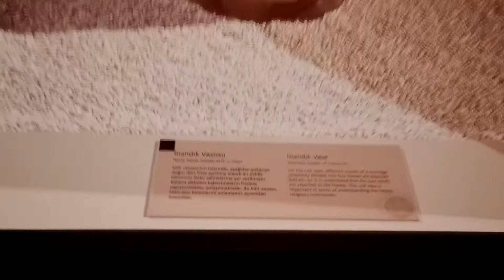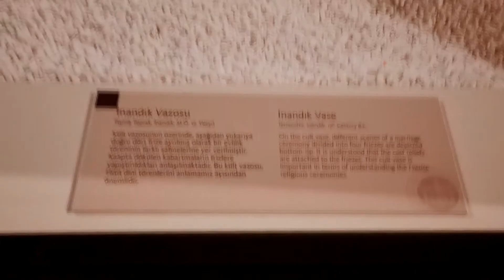Ankara Anadolu Medeniyetleri Müzesi İnandık Vazosu - Dr. Murat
Ülkemizin en büyük arkeoloji müzelerinden olan ve tüm Anadolu'dan muhteşem eserlerin sergilendiği Ankara Anadolu Medeniyetleri Müzesi'nde bulunan İnandık Vazosu, yüksek sanatsal değeri ve bize Hatti ve Hitit evlilik törenleri ile gelenekleri ve bu halkların yaşamları hakkında verdiği bilgiler ile bir dünya hazinesi eserdir.

M.Ö. 17. yüzyılda yapıldığı düşünülen İnandık Vazosu, Hitit geleneklerine göre düzenlenmiş bir “kutsal evlilik” törenini anlatmaktadır. Vazo üzerinde bulunan 4 farklı seviyede bu kutsal törenin çeşitli evrelerini anlatılmaktadır. Vazo üzerinde bulunan çizimler ile Hitit döneminin giysilerini, çalgılarını, yaşam tarzını ve geleneklerini anlayabilmekteyiz.

İnandık Vazosu Çankırı'nın Eldivan ilçesine bağlı İnandık köyü yakınlarında bulumuştur. Bu bölgede Hanhana adıyla bilinen bir Hitit dini kült merkezi bulunmaktaydı. Vazo ismini bu köyden almış olup, burada yapılan törenlerde kullanıldığı düşünülmektedir.

Dış yüzü kabartmalı ve renkli olan bu vazonun üzerindeki kabartmalı motifler tek tek incelendiğinde, her bir figürün ve motifin birbirini tamamlar nitelikte olduğu ve bütün olarak kutsal bir töreni, büyük olasılıkla dini bir evlilik törenini, yansıttığı görülmektedir. İnandık Vazosu, hem Hitit kültürünün bir başyapıtı, hem de Anadolu’nun o dönemdeki sanat anlayışının önemli bir örneğidir.

Vazodaki figürlerin hemen hepsi tören için bir şeyler yapmaktadır. En alttan üste doğru çıkılacak olursa ilk frizde çanak çömlek hazırlayan erkek figürü, bir Tanrı ve dua eden figürler görülmektedir. Bu belli bir inanca sahip olduklarının göstergesidir. Bunların dışında lir çalan erkek ve yemek hazırlayan kadın figürlerine de rastlanmaktadır. İlk frizdeki figürlerden yola çıkarak erkek ve kadınlar arasında bir iş bölümü olduğundan söz edilebilir.

II. frize bakıldığında bir boğa heykeli ve boğayı hançerleyen bir erkek figürü göze çarpmaktadır. Kutsal törenlerde kurban kesmenin o zamanlardan gelen bir gelenek olduğunun göstergesi olması açısından önemli bir ayrıntıdır. Tanrı ve dua eden figürler II. frizde de vardır. Ayrıca Tanrı’ya içki sunan erkeğin elindeki gaga ağızlı testiden yola çıkarak ,kaplarını hayvan figürleriyle süsledikleri söylenebilir. Yine içkinin Tanrı’ya sunulması da içkinin kutsal bir önem ifade ettiğini göstermektedir.

III. frizde görülen kutsal izdivaç yatağı üzerinde oturan tanrı ve tanrıça figürleri, vazodaki kabartmaların kutsal bir evlilik törenini anlattığını kanıtlar niteliktedir. Kerpiçten yapılmış mabet de o çağda o yerleşimde mimarinin ne şekilde olduğunu örnekleyebilir. Bu frizde ellerinde kılıç tutan erkek figürleri de görülmektedir. Bu da savunmanın da ön planda tutulduğunu gösterir.

Son frizde, en sağda, erkek ve kadının erotik pozda tasvir edildiği bir sahne göze çarpmaktadır. Burada neslin devamı için üremenin önemli olduğu vurgulanmaktadır denebilir. Aynı frizde birkaç tane akrobat çeşitli gösteriler yapmaktadır. Eğlenceye ne kadar önem verildiğinin bir göstergesidir. Aynı şekilde tüm frizlerin hepsinde görülen lir ve çalpara çalan figürler de müziğin ve eğlencenin o dönemlerdeki önemini gösterir niteliktedir.